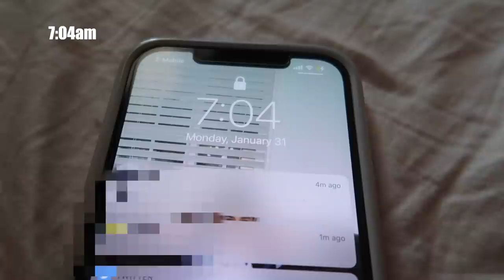My 7am morning routine with a PUPPY (golden retriever)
Amazon storefront-

FAQ-
Age- 18